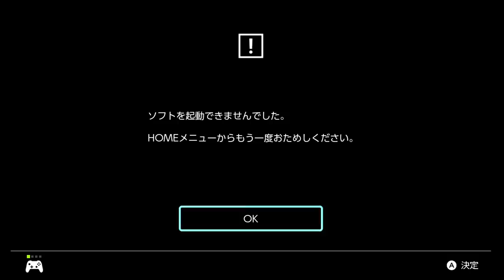【悲劇】アプデを楽しみにしてたのにスプラトゥーン２がぶっ壊れました